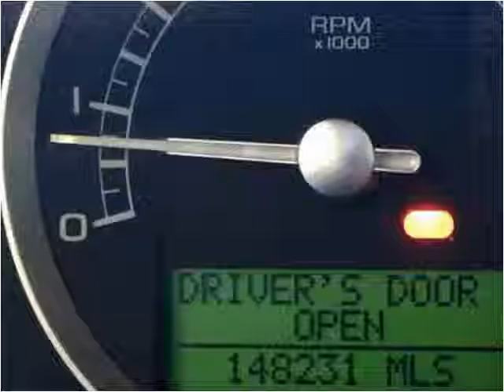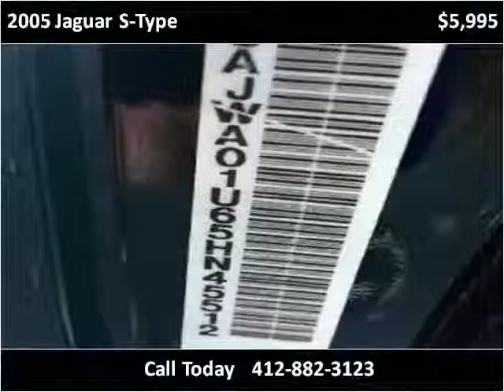2005 Jaguar S-Type Used Cars Pittsburgh PA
This 2005 Jaguar S-Type is available from Used Car World.